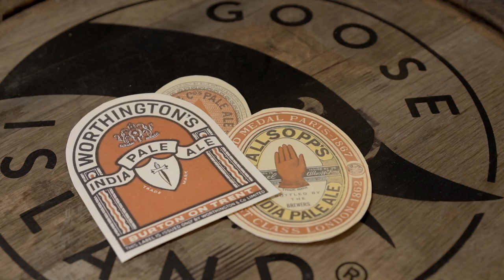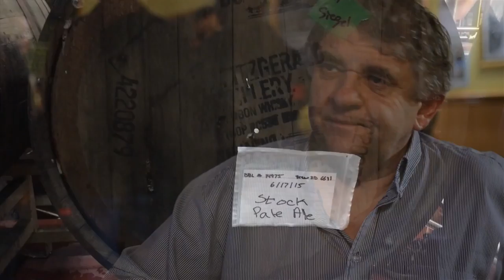Brewery Yard Stock Pale Ale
Goose Island Beer Company has teamed up with brewing historian Ron Pattinson to create Brewery Yard, a Stock Pale Ale. To our knowledge, this is the first brewing of true Stock Pale Ale in 50 years, a faithful recreation of a 19th Century Burton recipe using floor malted English pale malt, whole cone English and U.S. hops, and aged for 11 months in oak barrels with Brettanomyces.
Take a look behind the scenes at the brewing process that went into creating this special beer.
Bottles of Brewery Yard will be available to purchase exclusively at the Goose Island Tap Room.